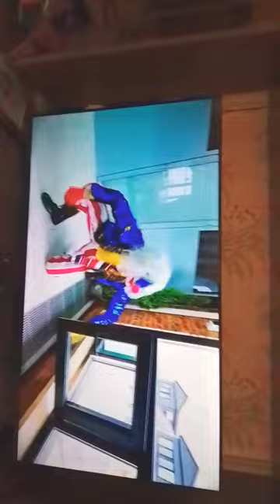6 ноября 2023 г.